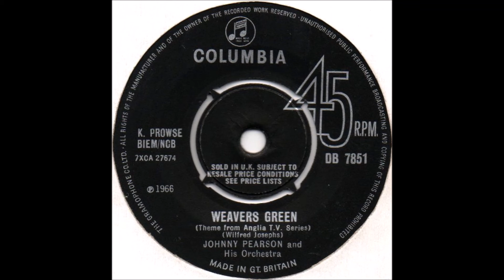JOHNNY PEARSON * WEAVERS GREEN TV THEME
From the Anglia Tv series.